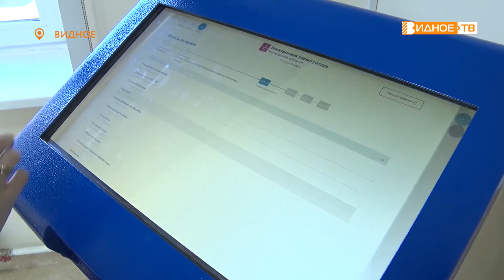ВРАЧАМ ВСЕ ВОЗРАСТЫ ПОКОРНЫ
Сезонные обострения хронических заболеваний традиционно происходят дважды в год, осенью и весной. Особенно страдают от «букета возрастных проблем» представители старшего поколения. С недавних пор комплексным решением сразу всех вопросов бабушек и дедушек занимается врач-гериатр. Как записаться к этому специалисту, выясняла наш корреспондент Галина Жидкова.